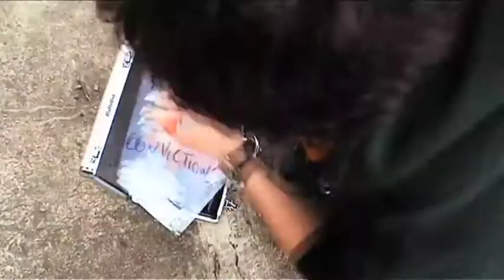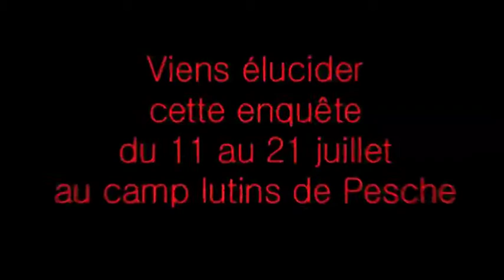Bande-annonce camp lutins Pont-à-Celles 2010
En guise de convocation, cette bande-annonce donne le ton du thème du camp : le cinéma ! Cette année, une fois encore, les chefs se sont décarcassés pour que ce camp dépasse vos espérances ! Suite à l'écran...